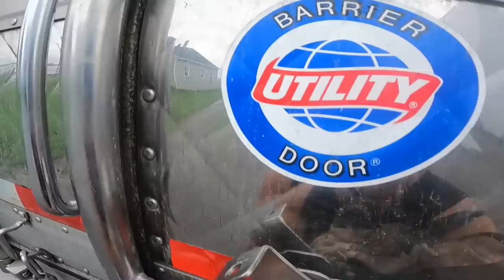French Language Person pa Napagtanongan ko, Hirap din siya mag English ~ Lakay Trucker🇨🇦 [EP253]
Another Truck Driving in Quebec, its Hard to Communicate in French Language